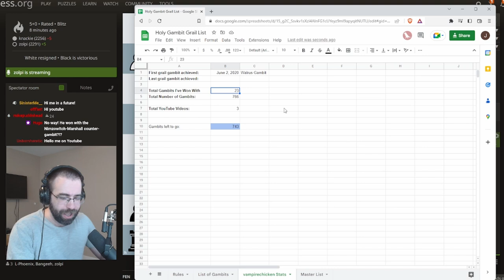Holy Gambit Grail #6: Nimzowitsch-Marshall Countergambit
The Holy Gambit Grail is my quest to win a gambit with all 766 gambits recognized by Lichess as of June 2, 2020. All games are streamed on Twitch every Sunday